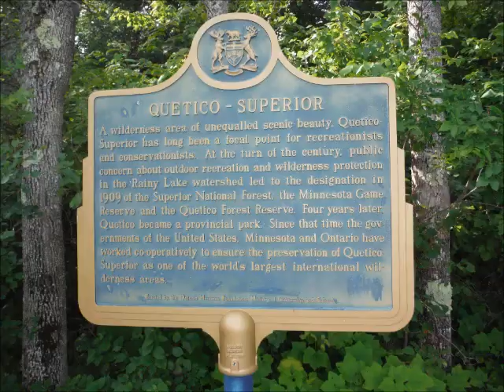2015 Northern Tier Troop 657